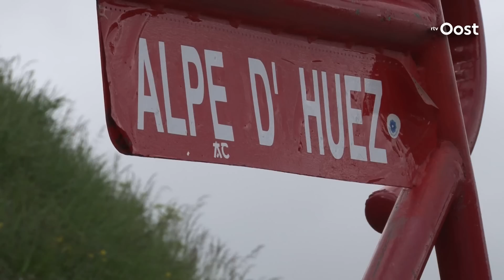Deelnemers maken zich op voor elfde Alpe d'HuZes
De beklimming van je leven, voor het leven van een ander: morgen vindt voor de elfde keer het evenement Alpe dHuZes plaats.Onder het motto 'opgeven is geen optie' beklimmen duizenden deelnemers ook dit jaar weer n tot zes keer lopend of fietsend samen de legendarische Alpe dHuez in Frankrijk. Op de berg hangt vandaag al een gezonde wedstrijdspanning.